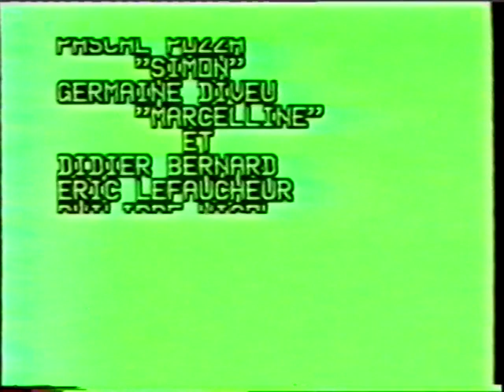Salades Paysannes Le Film Erquy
Film de Pascal POZZA réalisé en 1994 à Erquy (22)
avec ses potes.